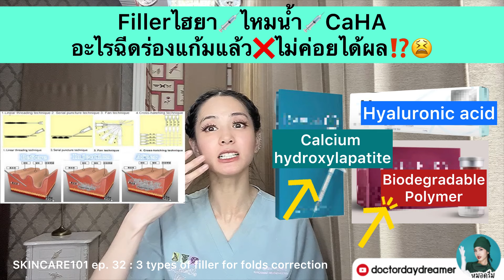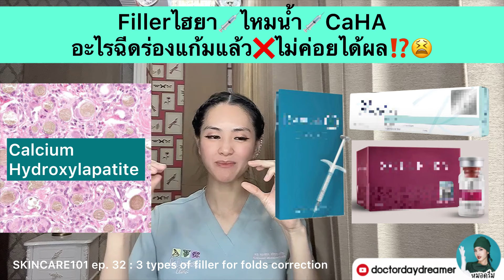ฟิลเลอร์ 3ประเภท💉 ไฮยา CaHA ไหมนำ้ ?💉ฉีดตัวไหนไม่เห็นผล❌| DOCTOR DAYDREAMER SKINCARE101 ep.32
ฟิลเลอร์ 3ประเภท💉 ไฮยา ? CaHA ? ไหมนำ้ ?💉ฉีดตัวไหนไม่เห็นผล❌| DOCTOR DAYDREAMER SKINCARE101 ep.32 (Biostimulator VS HA)